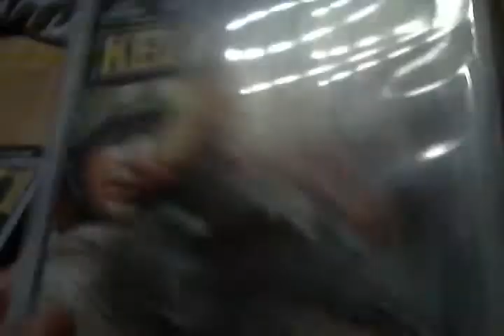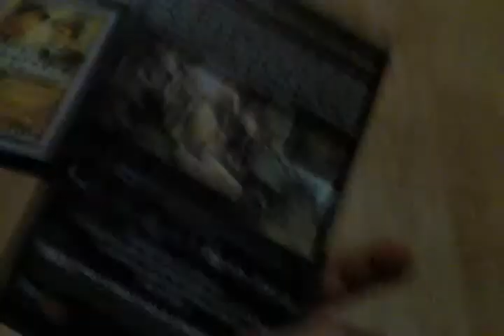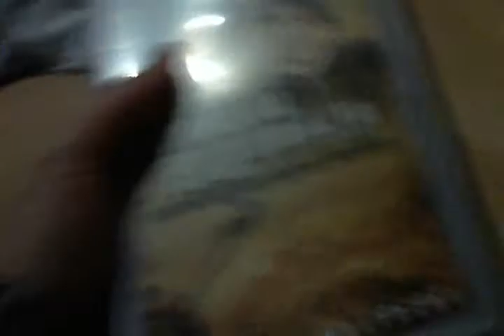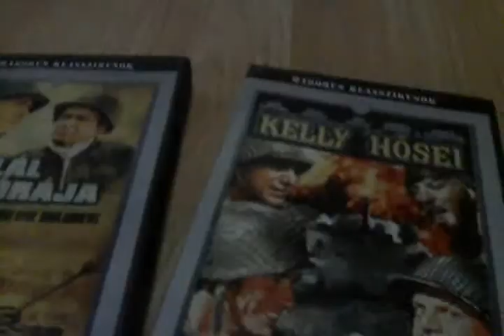DVD Mustra HD 63. adás - A halál 50 órája bővített változat és Kelly Hősei DVD bemutató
A halál 50 órája
Háborús-történelmi
IMDB Nézői átlag : 6.8/10 (8,239 sz.)
PORT.hu : 9.2/10 (323 sz.)
ROTTEN kritikusi átlag : 67 % (6 kritika alapján)
Saját értékelés : 75 %
Bemutatás dátuma: 1965
Rendező :  Ken Annakin

Kelly hősei
Háborús-történelmi-vígjáték
IMDB Nézői átlag : 7.5/10 (25,914 sz.)
PORT.hu : 9.4/10 (494 sz.)
ROTTEN kritikusi átlag : 86 % (14 kritika alapján)
Saját értékelés : 85 %
Bemutatás dátuma: 1970
Rendező : Brian G. Hutton